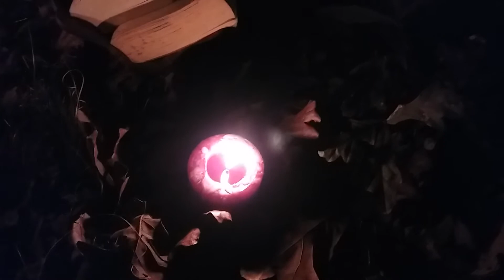1441 The Knots of Imbolc 2020: Knots and Covenants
I saw like a purple hairy blanket above and felt a pleasant, throbbing, warmth and numbness with 1441 The Knots of Imbolc 2020: Knots and Covenants, but knitting and tying was unable to be recorded.
Imbolc 2020 Understanding of From The Blackness of Fire to the Purple Coldness That Turns to Spring 1441 is the explanatory portion of this.
The Lzwvmmh chant for this seasonal point  till the next is Zps ri ynh mz Qful wz Rnnu ra lox.